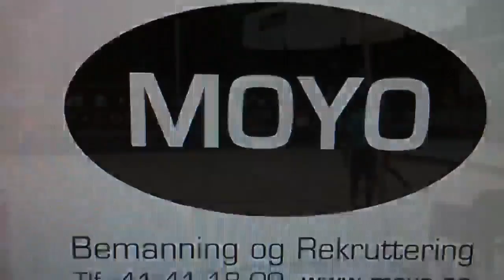tskarlun's video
Blog video